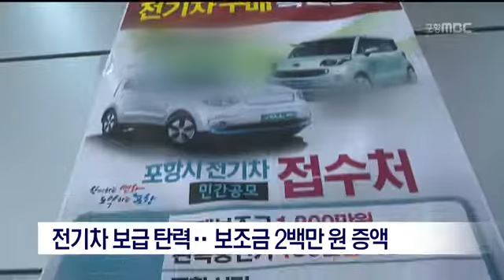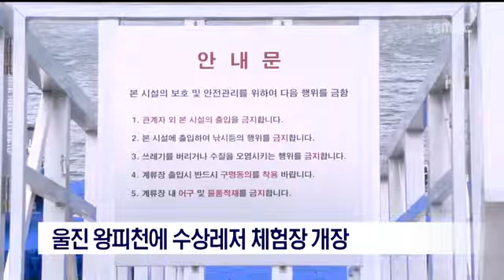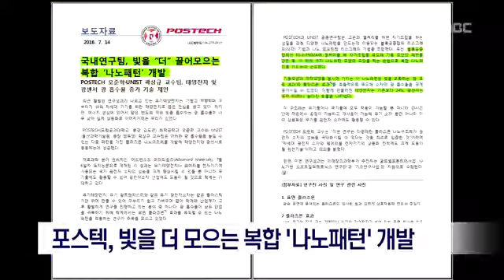[포항MBC뉴스]MBC 이브닝뉴스